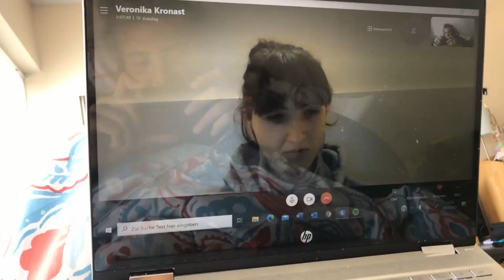april 2021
Heyyy Freunde,
zwar etwas spät, aber besser spät als nie ist hier der meine kleine Zusammenfassung vom April 2021. Wir hatten einige Wettkämpfe (darunter auch unser Home meet), haben das Wetter genossen, gekocht, gewandert und vieles mehr.
Mittlerweile bin ich wieder zuhause, aber dazu mehr im Mai Video hehe.
Freue mich euch alle wieder zu sehen!

april 2021 - a lot of wind at the meets and some pretty decent sunsets with good talks :)

Miri

PS: wer das hier liest schreibt mich am besten mal an und verabredet sich mit mir! Ich bin geimpft also keine Gefahr whooopp